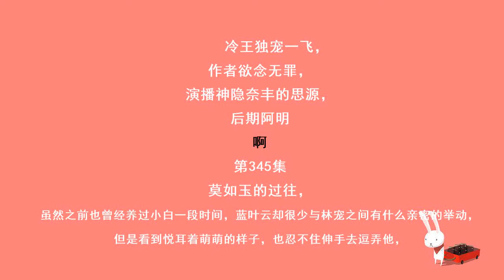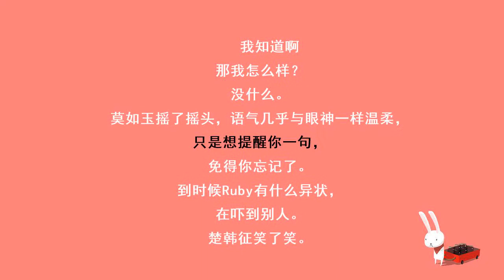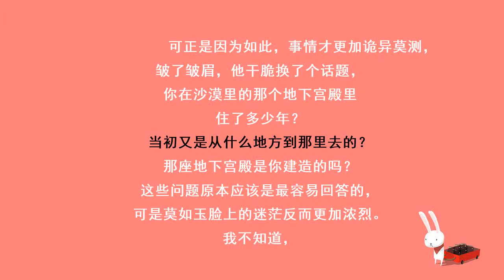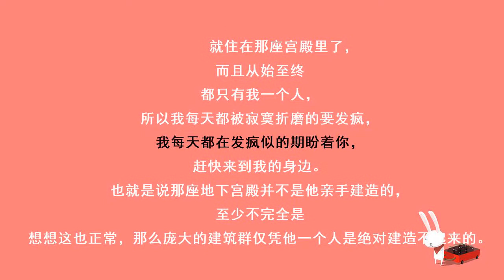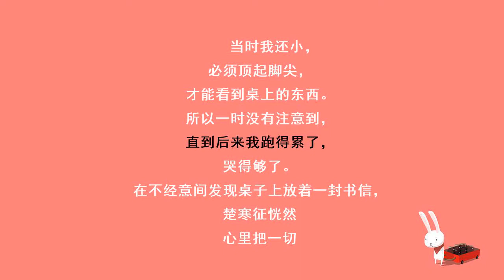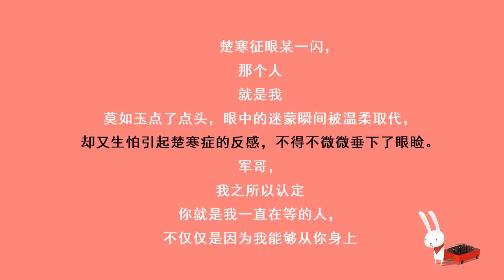冷王毒宠医妃345陌如玉的过往